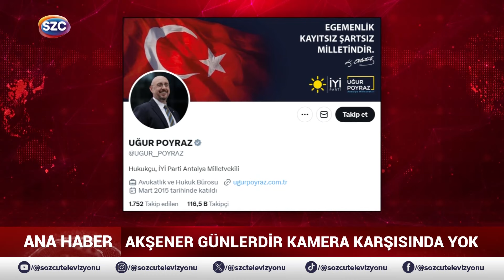Akşener Ortada Yok! Fatih Portakal Merak Edilen Soruyu Anlattı! Bomba Yorum! 'Bu Bir Oyundu'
Digiturk: 60
D-smart: 93
Turkcell TV Plus: 69
Tivibu: 69
Türksat Kablo TV: 76